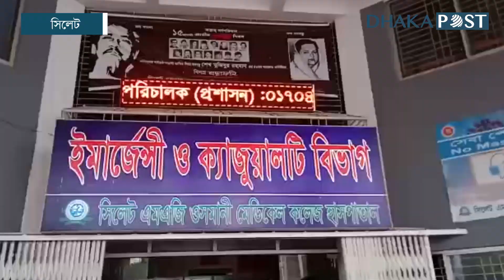সিলেটে ৫ লন্ডন প্রবাসীকে অচেতন অবস্থায় উদ্ধার, দুইজনের মৃত্যু | Sylhet News | Dhaka Post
সিলেটের ওসমানীনগর উপজেলার দুলিয়ার বন এলাকা থেকে একই পরিবারের পাঁচ লন্ডন প্রবাসীকে অচেতন অবস্থায় উদ্ধার করেছে পুলিশ...